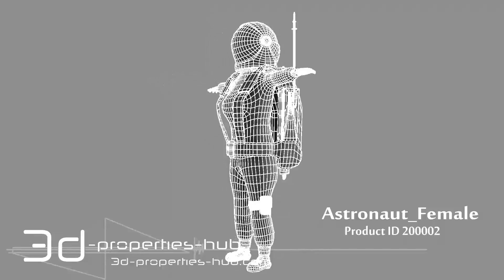Astronaut Female 360 view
It is a product of 3d-properties-hub.com with product ID 200002.